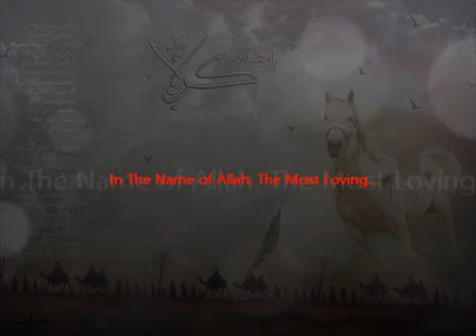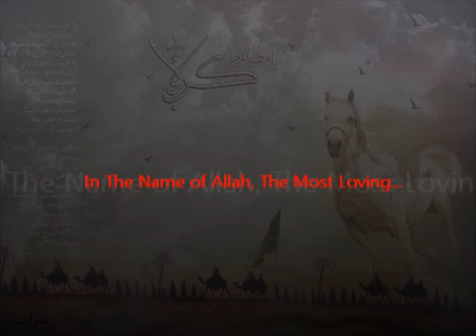ZolJanah Miayad Bi Savar [Persian Muslim Music]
Nasheed regarding the horse of Imam Hussein (as) coming back without it's martyred rider in Karbala.